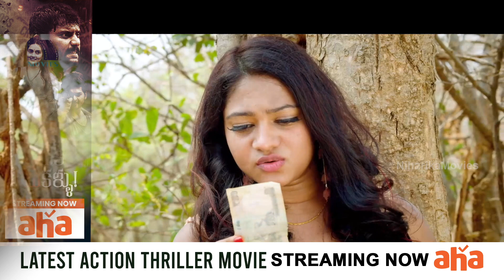అరేయ్ ఎంత సేపుర... 5 నిమిషాలు అగర వస్తున్న | Paisa Paramatma Movie Scenes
Watch PaisaParamatma Movie Scenes.

Starring: Sanketh, Anusha, JabardasthAvinash, Sudheer, Krishna Tej, Sakilam Ramana.
Directed by Kiran Tirumala
Produced by T. Kiran Qumar.
Music Composed by Kanshka.